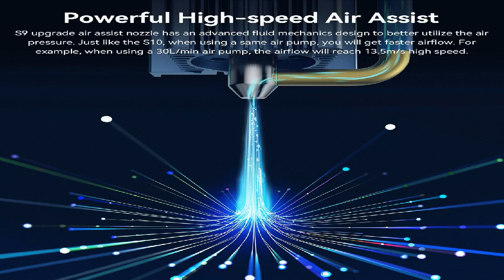Sculpfun S9 Upgrade Kit Air Assist Kit Limit Switch Lens Covers Best Price Offer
Sculpfun S9 Upgrade Kit Air Assist Kit Limit Switch Lens Covers

$152.97 for "Sculpfun S9 Upgrade Kit - Air Assist Kit + Limit Switch + 3pcs Lens + 2pcs Acrylic Covers"